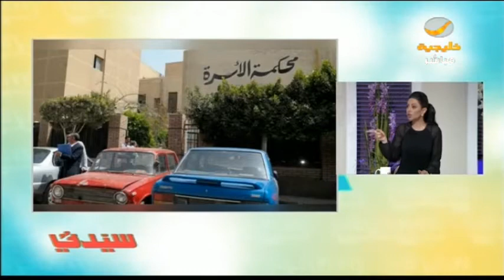زوجة مصرية تفاجأ بعد أشهر من الزواج بأن زوجها متزوج 8 مرات